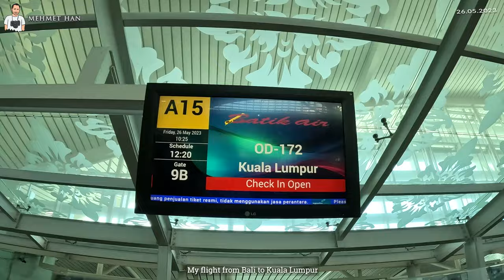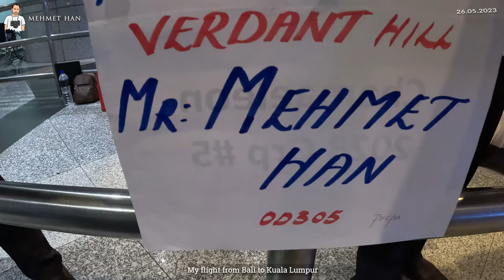Bali Adası'ndan Kuala Lumpur'a uçuyorum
Bali Adası’ndan Malezya’nın başkenti Kuala Lumpur’a uçuyorum. Uçuşum boyunca cam kenarından Java Denizi semalarını görüntüledim. İşte Bali Adası’ndan hareket edişim ve Kuala Lumpur’a varışım.